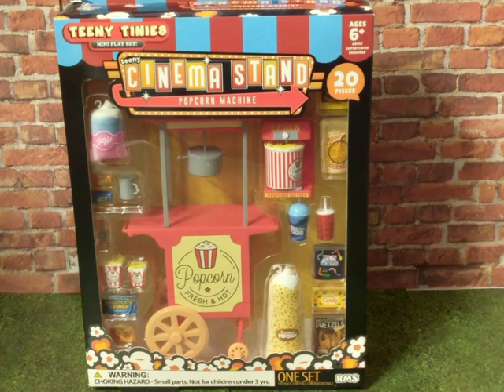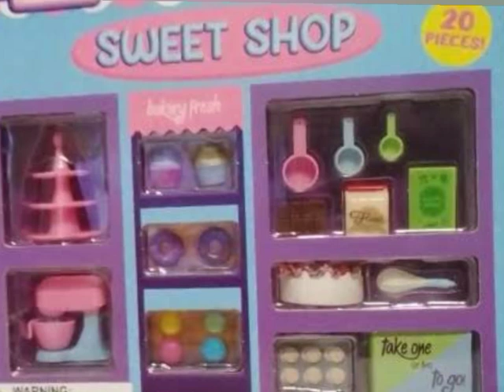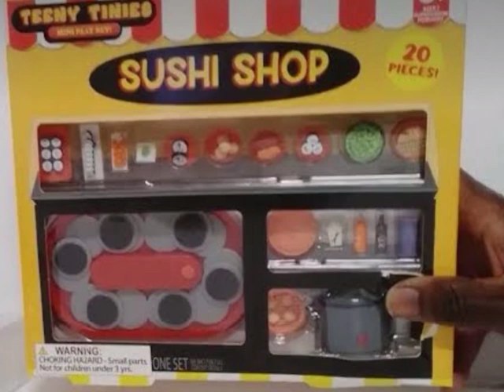Five Below Which teeny tiny is your favorite or do you have more than one? Dollhouse